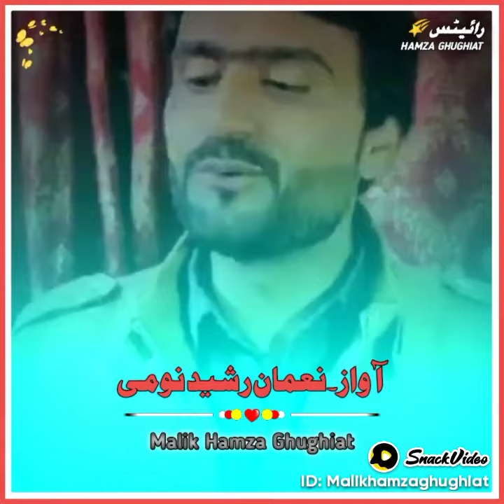Jahan Bhar Me Haseen Hona Kisi Bhi Nemat Se Kam Nahi Hy | جہان بھر میں حسین ہونا کسی بھی نعمت سے کم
This channel is specially made for poetry & information. Here you can Get The collection of Sad Poetry,2 Line Poetry, Urdu Ghazal, Hindi Shayari, sad shayri, romantic Shayari, Information videos, Moral stories, Quotes, Islamic Quotes, and Much More.